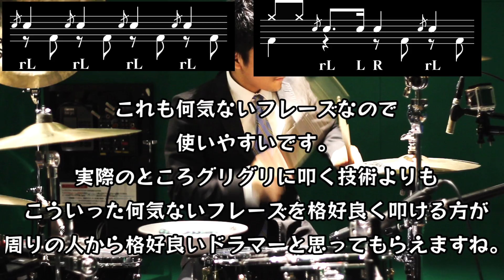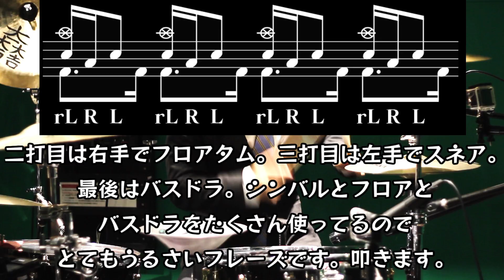【ドラム講座】フラム基礎練習 叩き方と使い方【令】Flam Drum Lesson